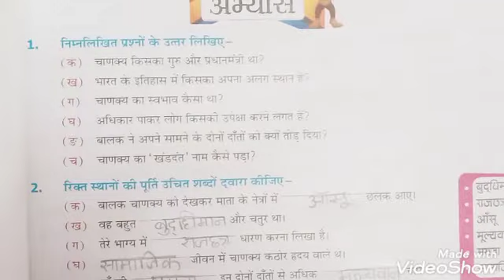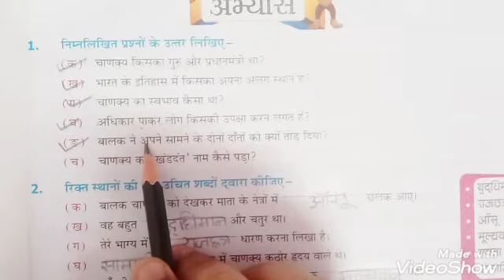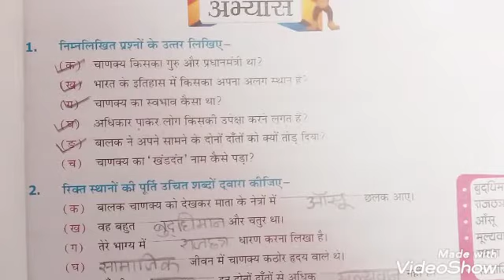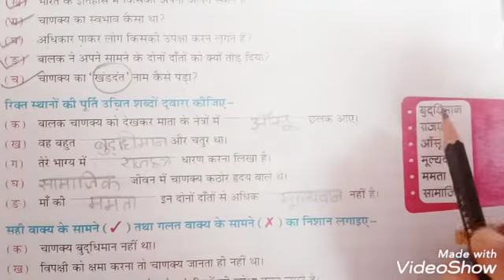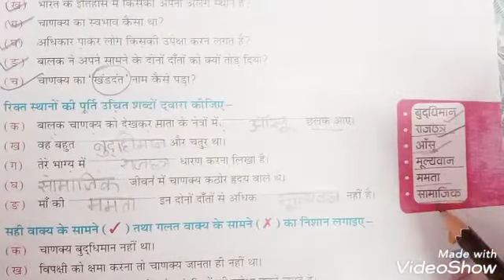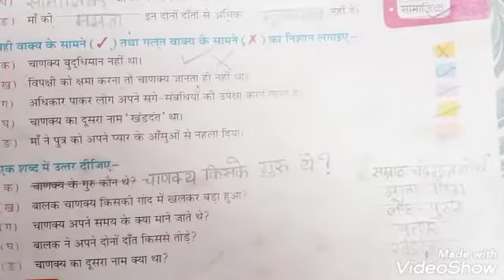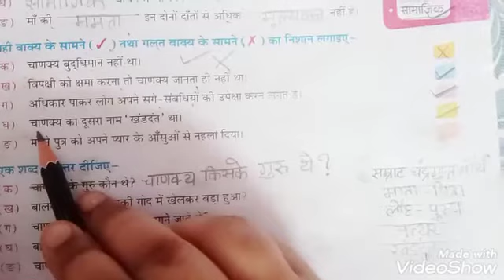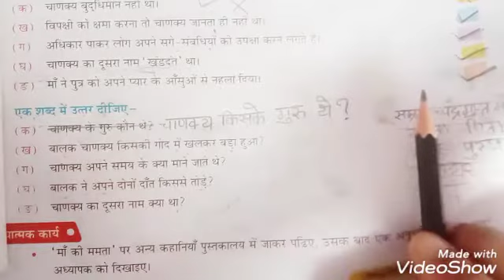Moral Science I Class 3rd I chapter no 3.2 I